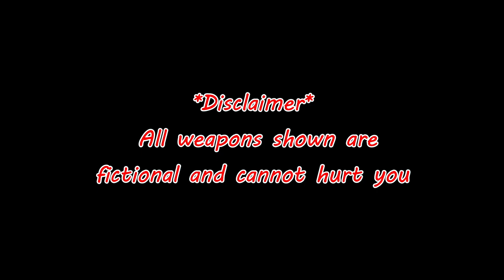Senior Vlogs Week 20: Connor Jones